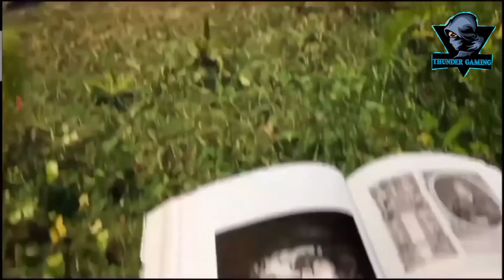PUBG MOBILE NEXT PREMIUM CREATE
Welcome to Thunder Gaming🙏🙏🙏
PUBG UPDATE NEWS.

Pubg is a game which turns people into a real gamer of the real life.

I can challenge you that I own the game with Winner! Winner! Chicken Dinner”, but they don’t believe and after ending the game I really own the game.